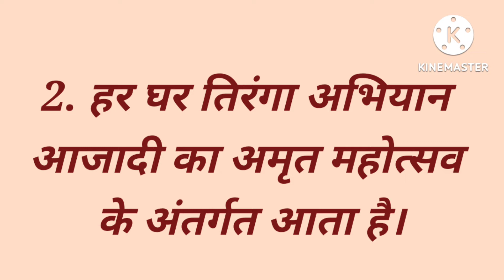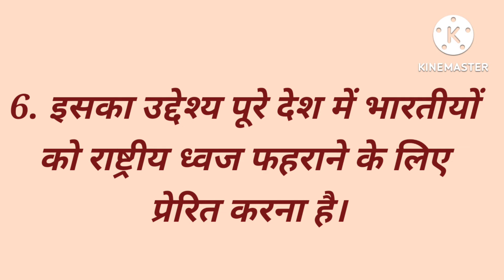10 Lines on Har Ghar Tiranga in Hindi/हर घर तिरंगा पर 10 लाइनें हिंदी में/harghartiranga